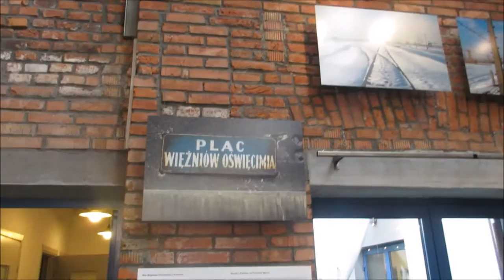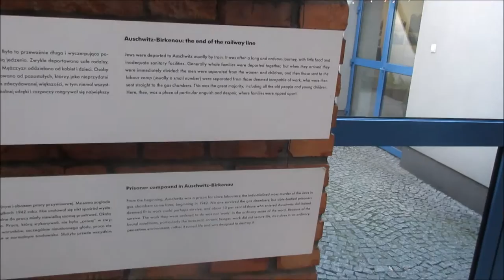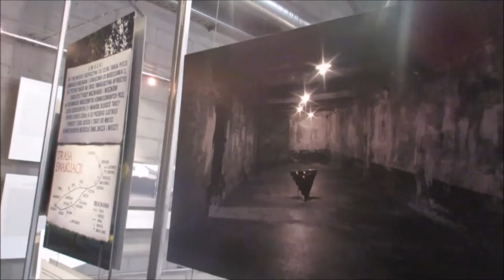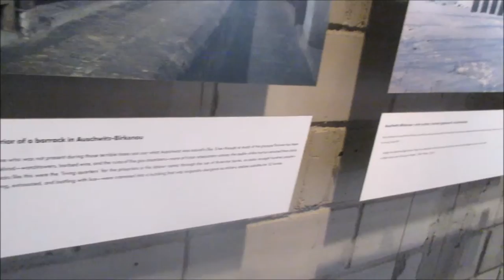GALICIA JEWISH MUSEUM KRAKOW - HD ( Żydowskie Muzeum Galicja)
In our final few hours in Krakow we visited The Jewish Museum.The museum is set out very smartly and some of the photo's are truly shocking and amazing at the same time.
This was a brilliant museum and i hope this video does it justice,I would highly recomend a visit here if you are lucky enough to visit Krakow.

All Video's Shot Using The Canon IXUS 265 HS

John.